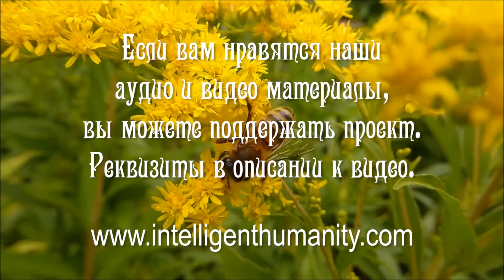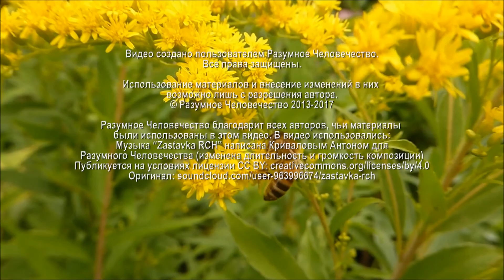Женская Эмоциональность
Как работать с женской эмоциональностью? Какую роль играет семейное положение и общение с мужчиной? Почему так важно научиться контролировать всплески энергии? На эти вопросы отвечает Ангел-Хранитель одного из участников проектов Разумного Человечества. Переводчик с языка Света на человеческий - Григорий, эзотерический психолог.

Видео №915